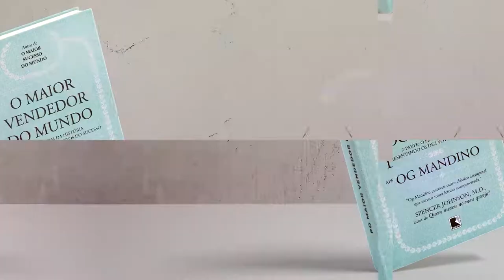Pergaminho Nº 10 | O maior vendedor do mundo